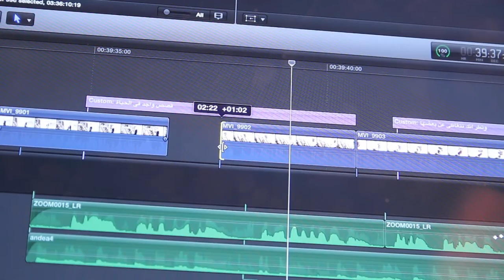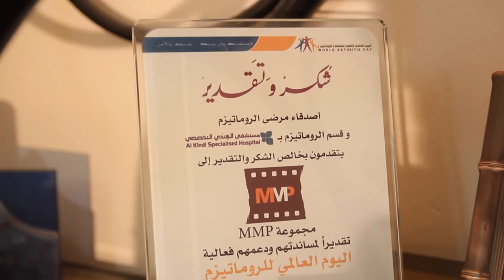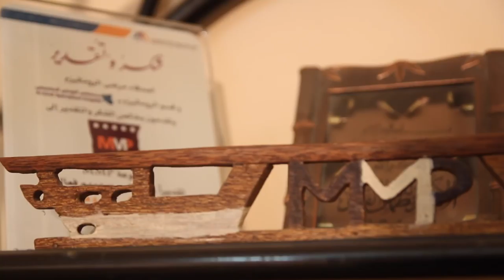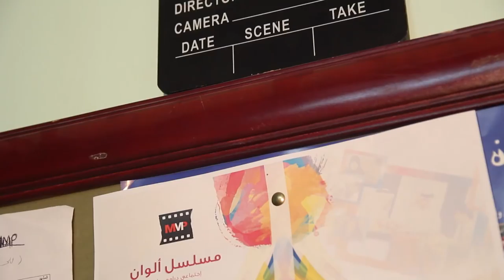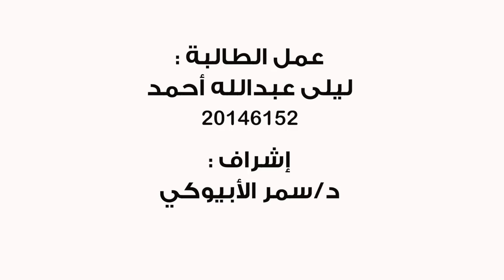البداية صعبة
معظم البدايات تكون صعبة وفيها من المعانات
هذا التقرير يحكي بداية مجموعة MMP مع مديرها العام صادق حسين آل عباس
عمل الطالبة: ليلى عبدالله احمد
جامعة الصخير _ مملكة البحرين